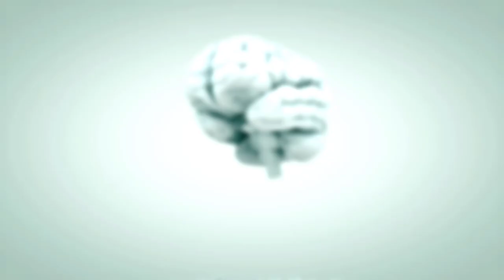CONQUISTA TU MUNDO, genera la mejor versión de ti con estos fáciles pasos con Jhonny Abraham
Conseguir tu mejor versión💪🏻 no se trata de buscar ser igual a ese mentor que te motiva, cada uno tiene su propia versión inigualable y admirable, seguir los consejos de grandes personalidades sin duda es el mejor contenido que puedas consumir, tomar decisiones desde tu mente🧠 consciente te llevará a un lugar seguro, integrar hábitos saludables a tus rutinas te cambiará la perspectiva de tus días y poco a poco de tu vida.🧘🏻‍♀️

En este nuevo episodio Alfredo De Vanna Anfitrión de tu podcast Progresando Ando estará conversando con JohnnyAbraham, un exitoso🌟 empresario, apasionado por la vida y Autor del libro 📖Conquista tu mundo, quien perdió su equilibrio en algún punto de su vida y decidió compartir con todos, el como lograr salir de un estado de depresión y desequilibrio total por medio de una serie de pasos para generar la mejor versión de ti y transformar tu entorno para poder así alcanzar tus metas, lograr equilibrio, felicidad y éxito tanto en lo personal como en lo profesional.

⚠️De este episodio obtendrás:  6 pasos compartidos por Jhonny Abraham que te apoyarán en tu búsqueda de la felicidad, el logro de tus metas y en conquistar tu mundo.

Minuto a Minuto:

Minuto: 05:06 Cómo a veces las malas experiencias y malos momentos te fortalecen y te llevan al camino del éxito.
Minuto: 15:20 Somos resultado de todo lo que hemos vivido, experimentado, escuchado y creído a lo largo de nuestra vida.
Minuto: 20:39 ¡TU eres lo más importante que tienes!
Minuto: 27:30 Cambia tus hábitos y cambiarás tu vida…
Minuto: 32:15 La introspección – Trátate como tu mejor amigo
Minuto: 36:41 aleja los ladrones de energía
Minuto: 45:16 El mayor motivador en tu vida es “el progreso”
Minuto: 57:53 La felicidad es un promedio
Minuto: 01:08:48 ¿Cómo llevar acabo tu emprendimiento si no tienes dinero?